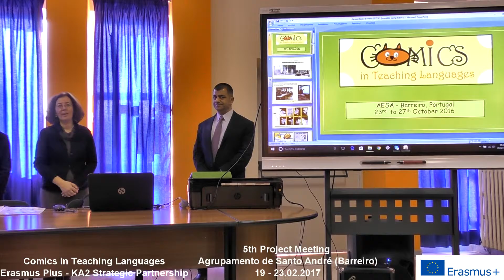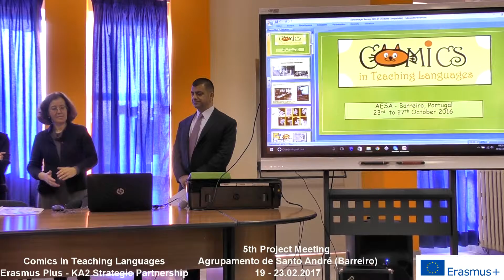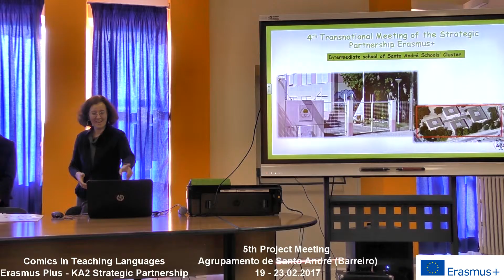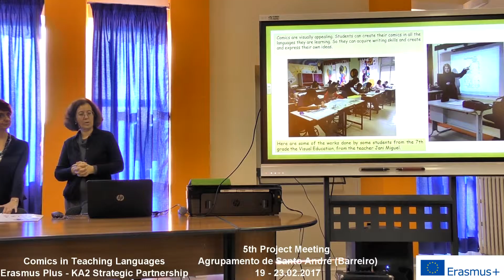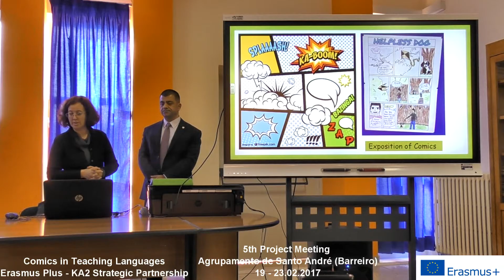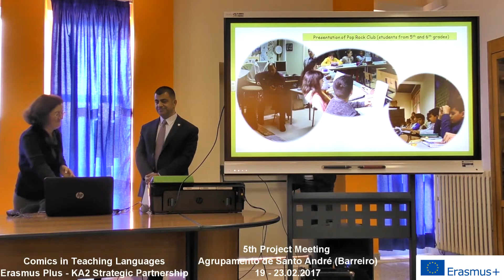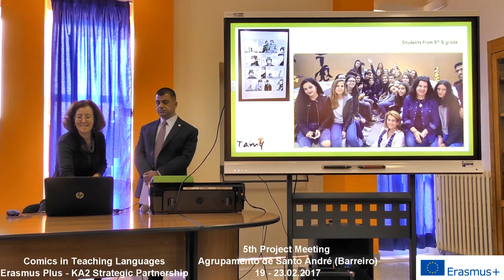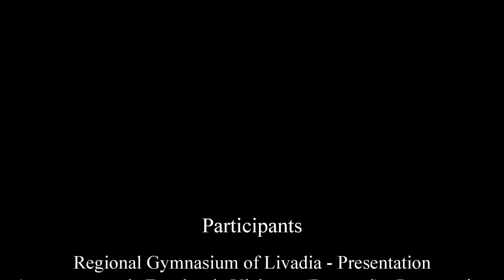Episode 2-Presentation-Agrupamento de Santo André[Comics in Teaching Languages] 5th Project Meeting